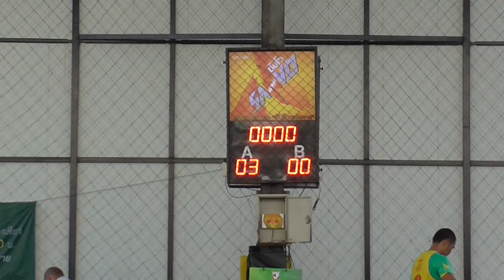G.Folk Cup 2559/12/18 (รุ่น V.I.P. Clip 4) สันติสุข vs สุทธิพร